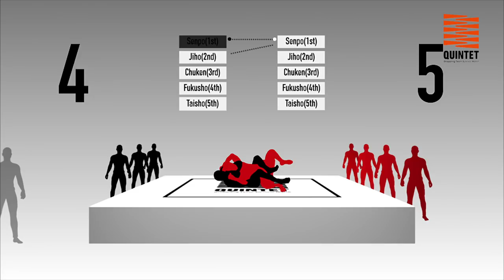Quintet Prologue #3〈日本語〉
【Quintet動画第3弾】
チームHALEO5人目のメンバーが決定！
桜庭和志が選んだのはこの男だ！
柔術界の隠し玉、マルコス“マルキーニョス”ソウザ見参！